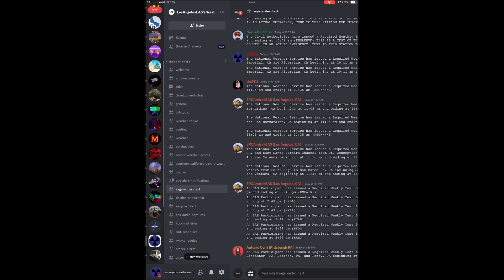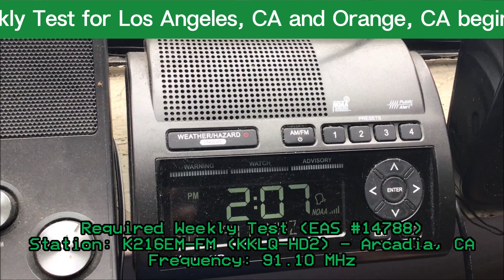EMF Weekly Frenzy (EAS #14786-14788) 1/17/24